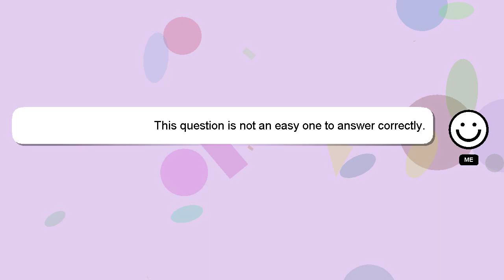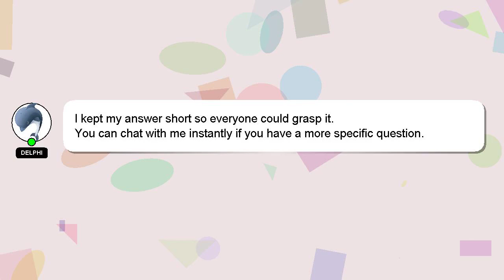SQL : Returning ids of a table where all values of other table exist with this id using all() or exi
SQL : Returning ids of a table where all values of other table exist with this id using all() or exists()

with or exist exists() all() id ids table using Returning SQL of of table all a values this : where other